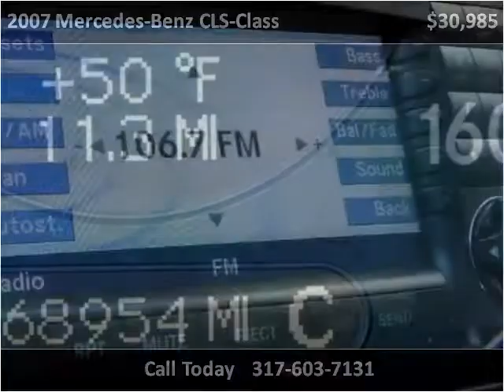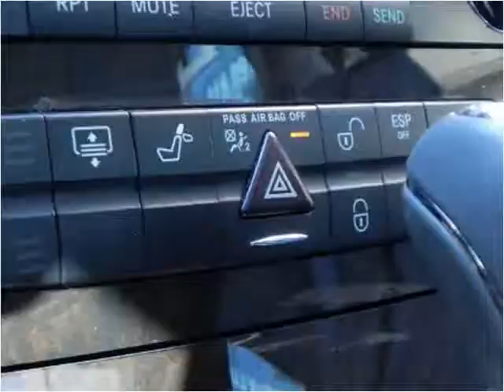2007 Mercedes-Benz CLS-Class Used Cars Indianapolis IN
This 2007 Mercedes-Benz CLS-Class is available from Carmel Motorsports.